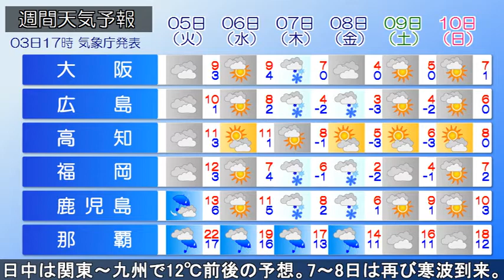2021/01/03 全国の天気予報 夕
日本付近は冬型の気圧配置で、西日本は高気圧に覆われています。北日本日本海側～北陸中心に雪が降っています。
今夜、北日本日本海側や新潟県は強い雪や強い風に注意。北日本太平洋側や長野県、岐阜県で雪の降る所がある見込みです。北陸や近畿北部は湿った雪、南西諸島は雨が降るでしょう。山陰は雲が多いですが、他は三大流星群のひとつ「しぶんぎ座流星群」の観測のチャンスがあるでしょう。
あす、冬型の気圧配置は次第に緩みますが、北日本日本海側はふぶく所があり、北陸～近畿北部は湿った雪が降って北陸は雷を伴う所がある見込みです。日本海側は雪崩に注意。九州南部～沖縄は雨の降る所があるでしょう。
朝は北・東日本は氷点下、西日本は5℃以下の所が多く、日中は関東～九州で12℃前後と日差しの温もりを感じられる見込みです。7～8日は再び寒波が到来する恐れがあります。